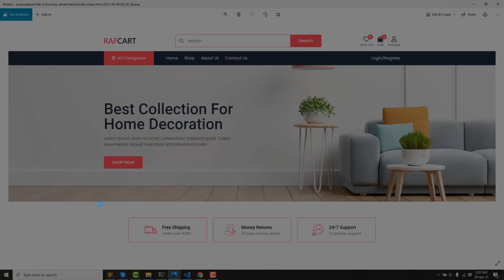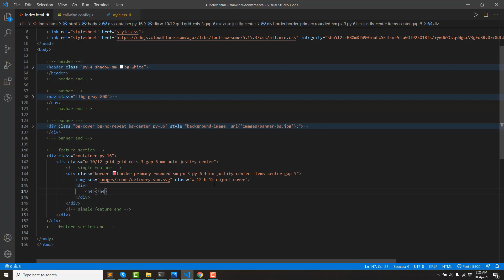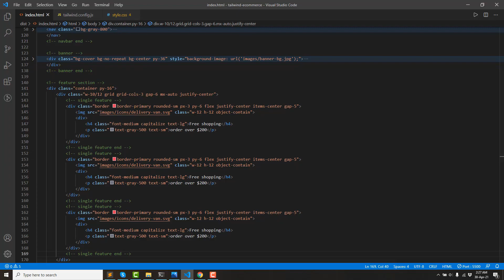Ecommerce Design with Tailwind CSS Bangla Tutorial - 09 Features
In this series, we will create a design a complete e-commerce website with Tailwind CSS from scratch. Then we will develop this e-commerce with Laravel and Vue.js in our next series. The full template is available in our Templatemonser profile.

The repository will be published soon!